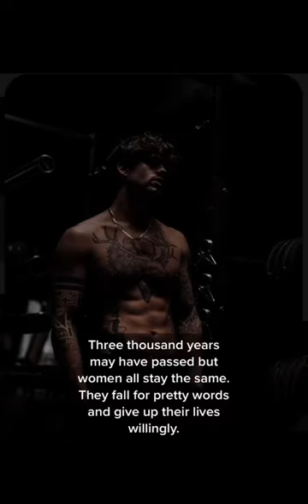Dark Fantasy Romance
The Smoking Lamp by Kimberly Loth